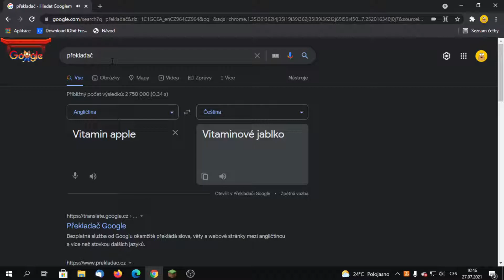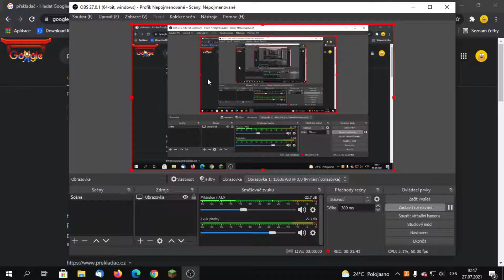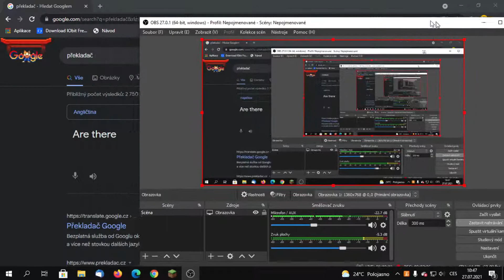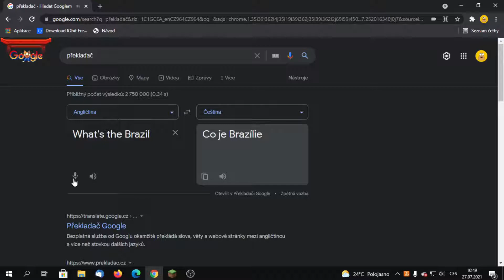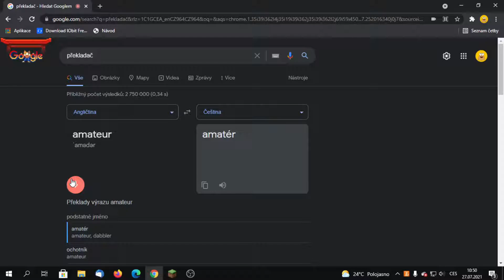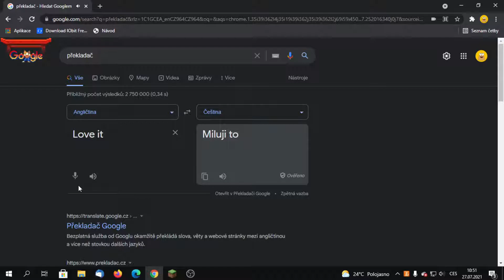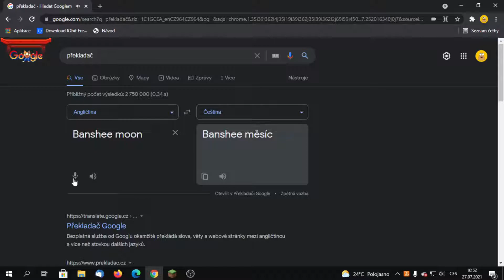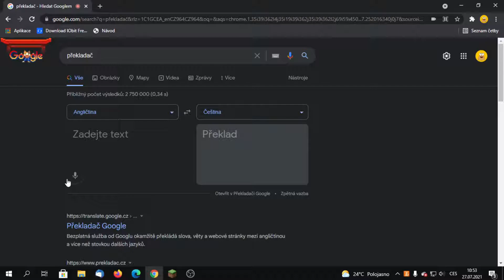Google překladač neumí překládat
Dneska jsem zkusil říct něco do google překladače a tohle se stalo.